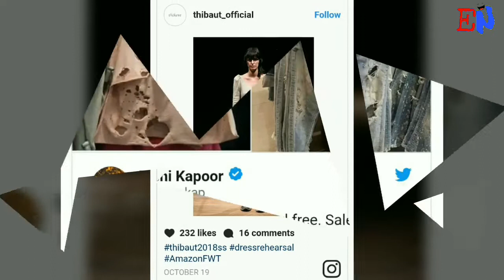Bipasha Basu On Thong Jeans: "No Like Naked Jeans" !!